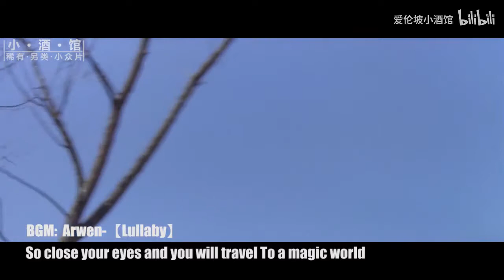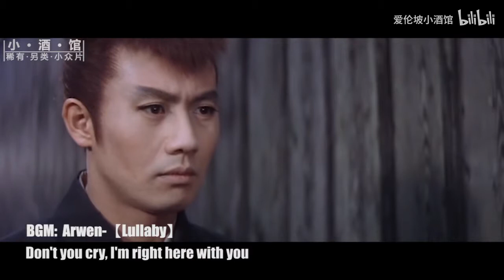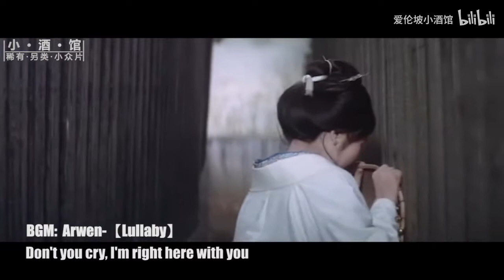眠狂四郎·胜负】公主高姬派美女刺杀狂四郎，结果两人都喜欢上了狂四郎...